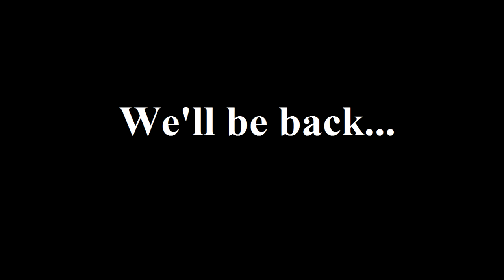Видео 9 Б для выпускного 2015